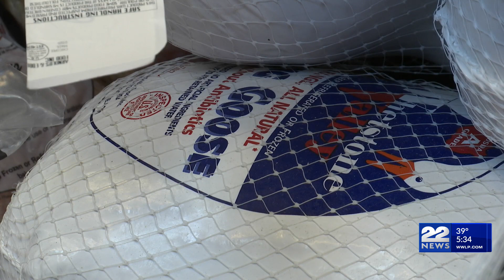Thanksgiving turkey prices down but other foods still high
Thanksgiving is right around the corner and people are preparing for the big feast. While turkeys prices are lower this year, prices for other foods are still high.